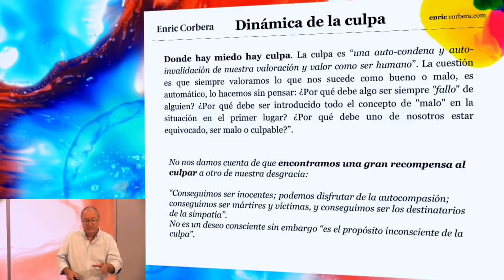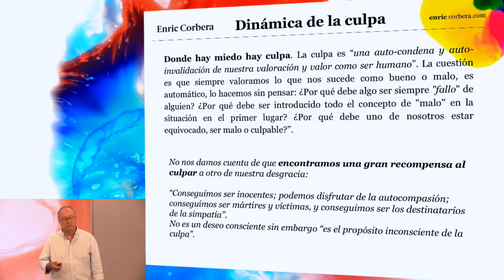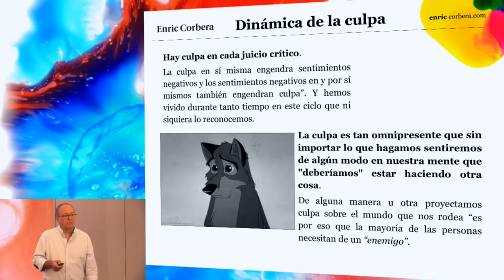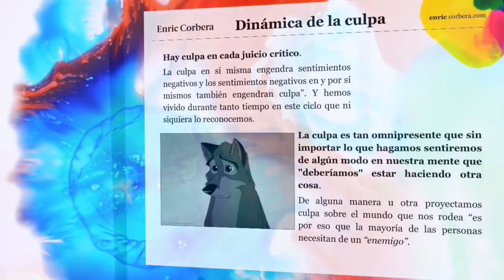El bien y el mal - Un Curso de Milagros con Enric Corbera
El bien y el mal | Descubre un Curso de Milagros con Enric Corbera y aprende otra forma de percibir la realidad ➽ | Suscríbete 💁 para conocer los nuevos videos de Enric Corbera | Encuentra más vídeos sobre un Curso de Milagros de Enric Corbera ➽
¿Qué es bueno y qué es malo?

La culturalización/educación es la forma de programar a las personas fuera de la libertad. Entendemos que hay que hacer las cosas de una manera (el bien) y no de otra manera (el mal).

Cuando dejamos de creer que las cosas hay que hacerlas de un modo o de otro, entonces crecerá el respeto y evitaremos la culpa.

Un Curso de Milagros dice que donde hay miedo hay culpa. La culpa es "una auto-condena y auto-invalidación de nuestro valor como ser humano". La cuestión es que siempre valoramos lo que nos sucede calificándolo cono bueno o malo, es automático. ¿Por qué debe ser introducido todo el concepto de "malo" en la situación de primer lugar? ¿Por qué debe uno de nosotros estar equivocado, ser malo o culpable?

No nos damos cuenta de que encontramos una gran recompensar al culpar al otro de nuestra desgracia.

"Conseguiremos ser inocentes; podemos disfrutar de la autocompasión; conseguiremos ser mártires y víctimas." "No es un deseo consciente sin embargo "es el propósito inconsciente de la culpa".

Llevo años investigando cómo las emociones afectan a nuestras relaciones, a nuestro cuerpo y a la realidad que nos envuelve. Fundé Enric Corbera Institute; una organización educativa dónde trabajo junto a un amplio equipo de profesionales de diferentes disciplinas científicas y humanistas, comprometidos con el desarrollo de una nueva visión del bienestar desde la relación inseparable entre cuerpo, mente y emociones. Para ello contamos con un método propio conocido internacionalmente: La Bioneuroemoción®, que combina conocimientos propios de la espiritualidad y de la ciencia, generando un método único para acompañar a las personas a transitar situaciones de dificultad.